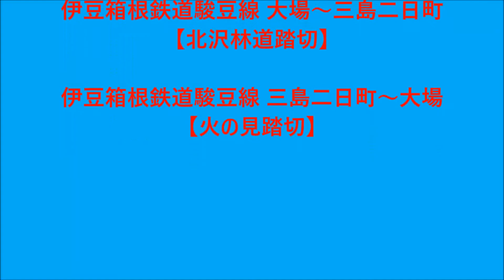241 2017/09/24撮影 東京メトロ13000系甲種輸送 伊豆箱根鉄道駿豆線 HAPPY PARTY TRAIN 黒澤ルビィバースデー記念HM他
241 2017/09/24撮影 東京メトロ13000系甲種輸送 伊豆箱根鉄道駿豆線 HAPPY PARTY TRAIN 黒澤ルビィバースデー記念HM他